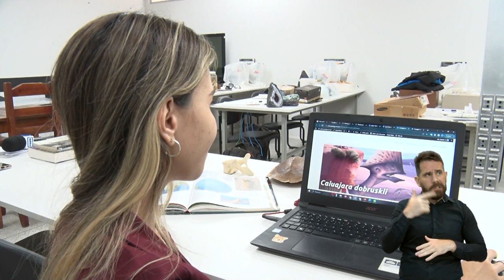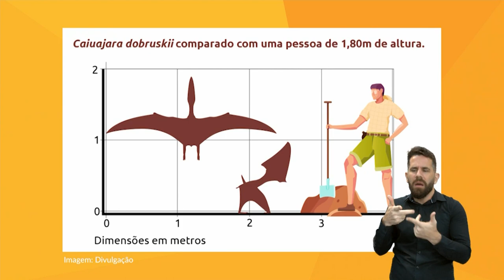Paleontologia em Foco - Laboratório compartilha curiosidades em blog | MUNDO UFG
Mundo UFG

Interpretação para Libras: Diego Barbosa (coordenador do Laboratório de Tradução Audiovisual Acessível - LabTavi), Diogo Marques (integrante do Laboratório), Weber Flávio (integrante do Laboratório) e Franciele Oga Moreira (Integrante do Laboratório).